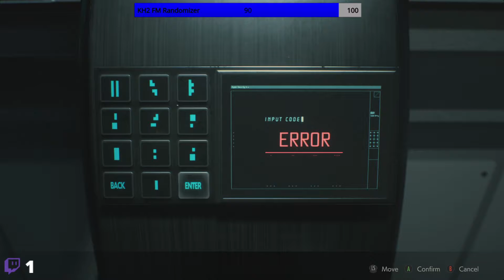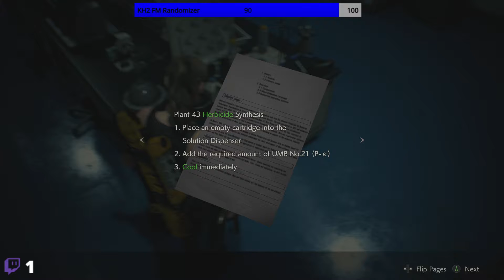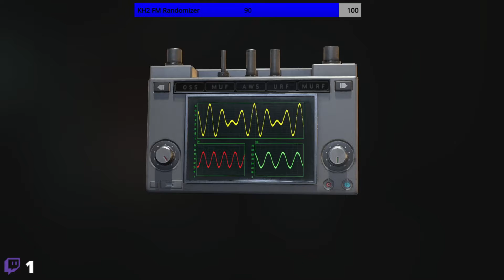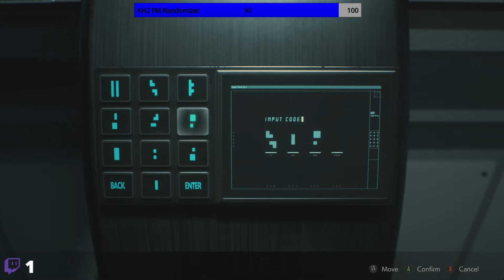Resident Evil 2 Remake Modded Challenge Run - All Mr X Mod - Part 3 - Claire FINALE